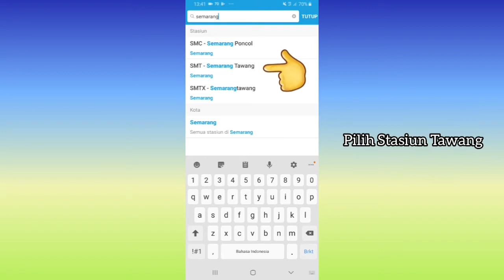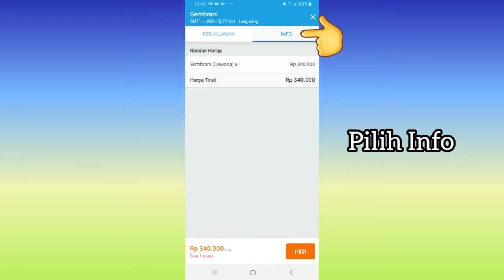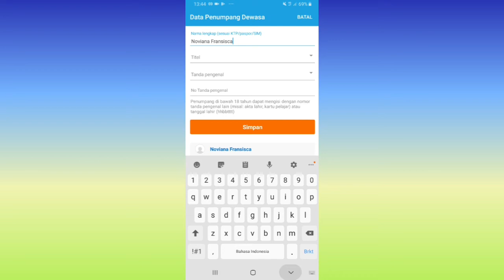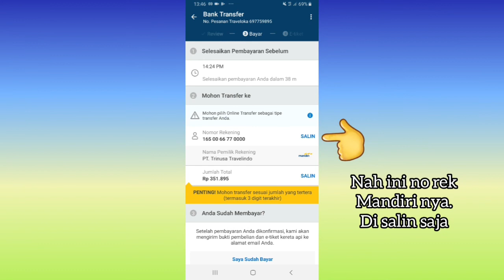Cara Pesen Tiket Kereta di Traveloka